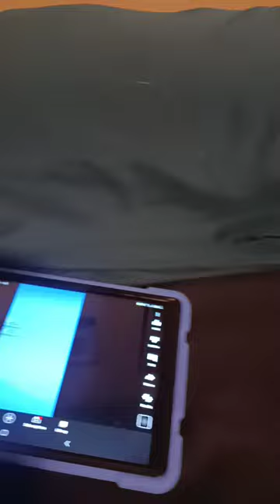my small hamster sister Whopper both of them together of the small one is a Double Whopper and my